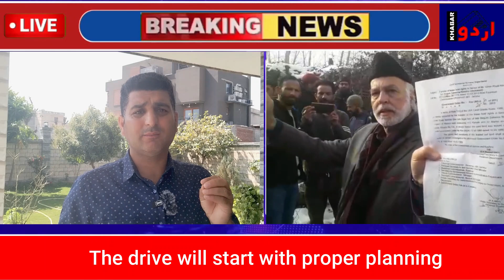Anti Encroachment drive to start again in Jammu Kashmir|| Khabar Urdu